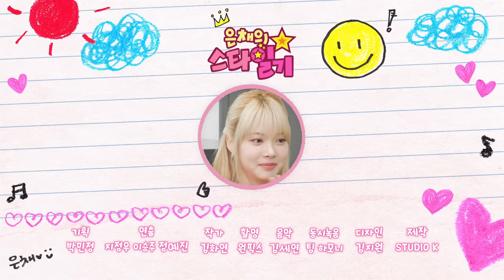[ENG/JP] 무대를 뿌시다(?) 못해 상견례상까지 뿌시는(?) 아이돌 feat. 르세라핌 상견례 프리빠꾸(?)상은? | 은채의 스타일기💫 EP.29 | ATEEZ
은채의 📝스물아홉 번째 스타일기💫

바로 내일! 미친폼 으로 컴백하는
에이티즈 SBN👏
무대 뿌시는 카리스마 선배님들이
사실은 내향인이었다니… 대.반.전이었다😲